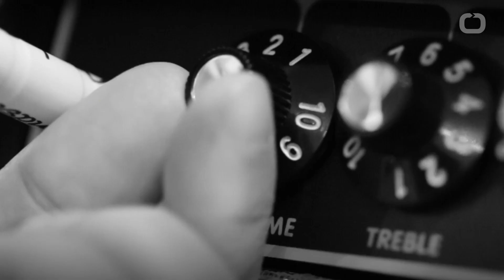Little Richard Exits The Stage Of Life At 87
Rock 'n roll pioneer Little Richard died Saturday. He was 87, and died in Nashville with his brother and son by his side.
CNN reports the artist's death was related to bone cancer.
The "Tutti Frutti" and "Long Tall Sally" singer was born Richard Penniman in Georgia, in 1932.
He was a flamboyant, makeup-wearing, piano-playing man who personified the "devil's music" to establishment guardians.
Nevertheless, he had millions of admirers, such as Rolling Stones frontman Mick Jagger.
There's no single phrase to describe his hold on the audience. I couldn't believe the power of Little Richard on stage. He was amazing. Mick Jagger